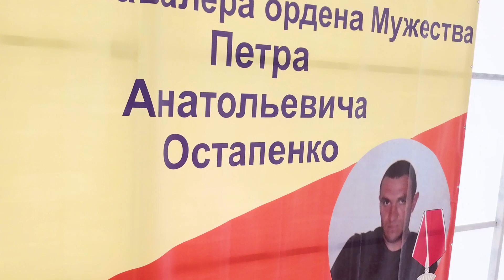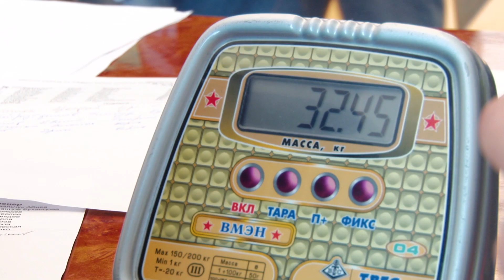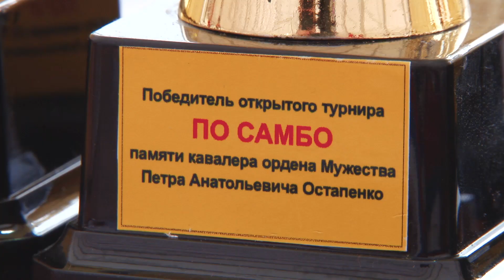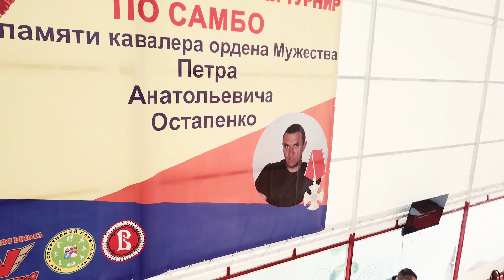Турнир по самбо "Памяти кавалера ордена Мужества Петра Анатольевича Остапенко"